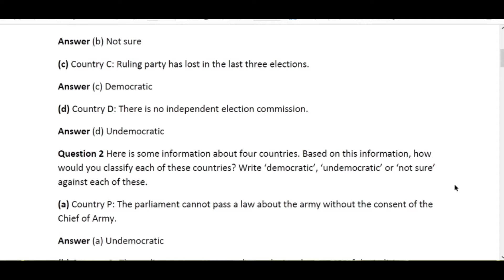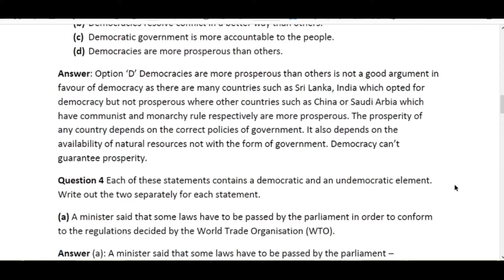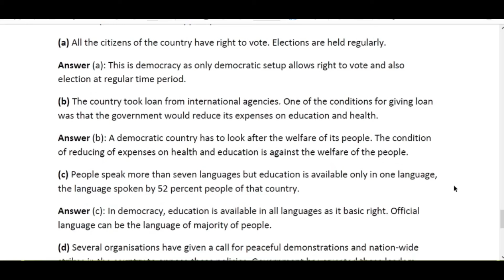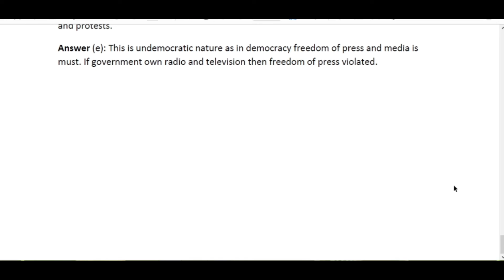NCERT Book Solutions For Class 9 Civics Democratic Politics -I Chapter 1 What is Democracy?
NCERT Solutions For Class 9 Civics Social Science Chapter 1: What is Democracy? Why is Democracy? These answers are created by subject experts.
NCERT Solutions Class 9 Social Science Political Science Chapters
Chapter 2 Constitutional Design
Chapter 3 Electoral Politics
Chapter 4 Working Of Institutions
Chapter 5 Democratic Rights
What is Democracy? Why is Democracy? Summary
Chapter 1 of NCERT Social Science Political Science textbook – Democratic Politics-I explains democracy for students. The features of democracy are explained and why democracy as a value should be ingrained in our nation is discussed too. Students will learn how to differentiate democratic government from an undemocratic government.
The students will also get to know about the following topics:

1. What Is Democracy?

Why define democracy?
A simple definition
2. Features Of Democracy

Major decisions by elected leaders
Free and fair electoral competition
One person, one vote, one value one value
Summary definition
3. Why Democracy?

Debating merits of democracy
Arguments against democracy
Arguments for democracy